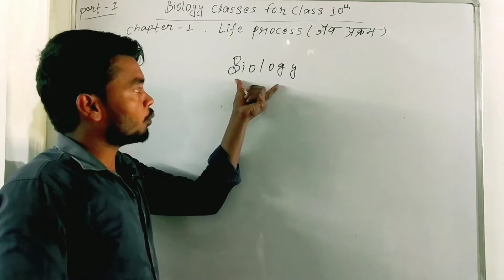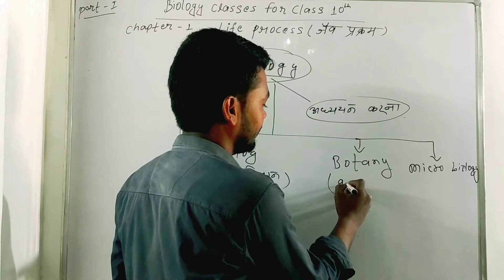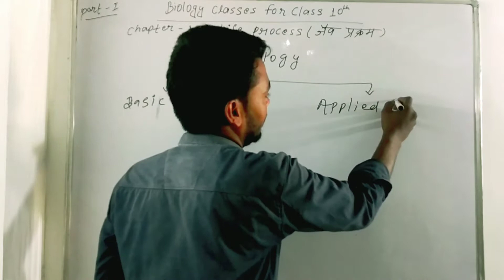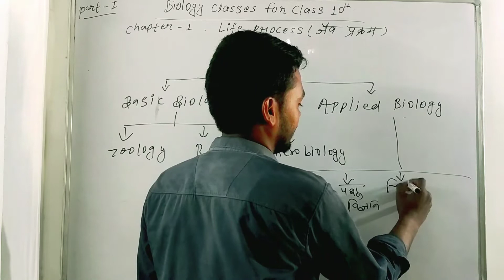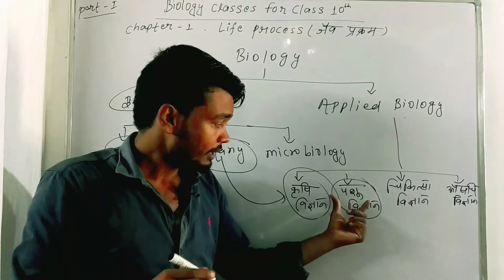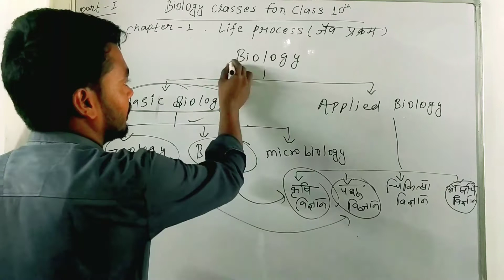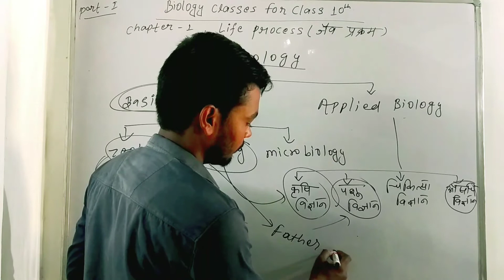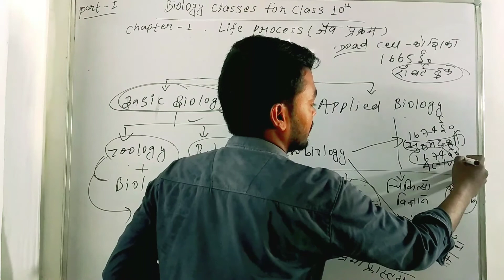Biology classes By-Vijay Sir, Introduction of Biology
Biology classes for class 10